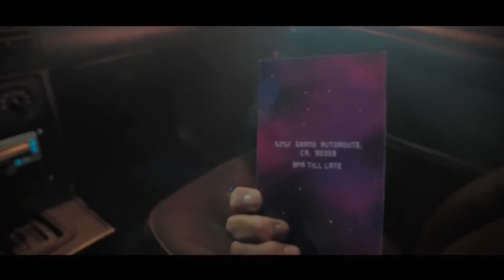Need For Speed 2015 All Cutscenes Game Movie HD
Developer: EA Gothenburg
Publisher: Electronic Arts

Series: Need for Speed

Engine: Frostbite